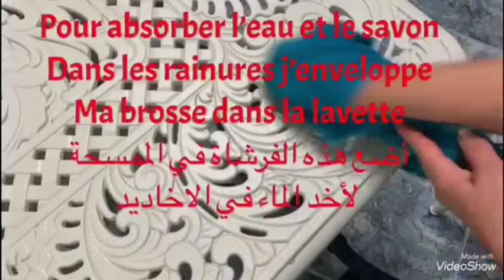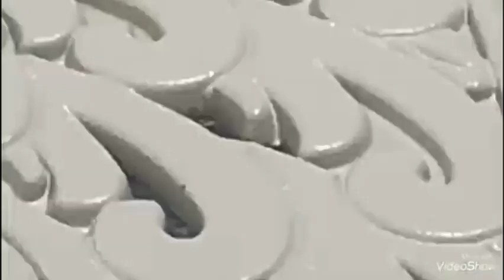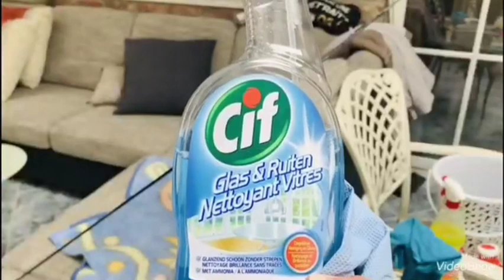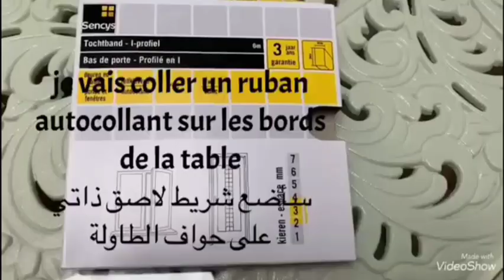طريقتي في تنظيف طاولة لافرانداNettoyage de la table de veranda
Zomoroda la maison des Nains

Musicien: Xuxiao

Musicien: Xuxiao
Zomoroda la maison
          des Nains
bienvenue dans ma chaîne, vous trouverez des recettes de cuisine, des vlogs, organisation de la maison, de la décoration. 💕💕

N'hésitez pas à laisser votre signature en me laissant un commentaire et un like